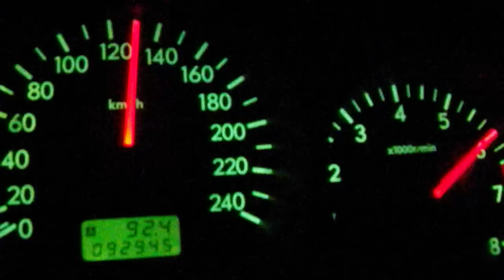2003 Subaru Forester 2.0 XT 0 to 140 km/h Acceleration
2600m Above Sea Level (Bogotá,Colombia)
Slightly modded 03 Forester 2.0 XT: - Stock TD04 Turbo
                                                     - 3" Catless Bellmouth Downpipe
                                                     - Unequal lenght headers
                                                     - Big Intercooler (Top Mount)
                                                     - K&N Filter (Oem filter box)
                                                     - W/M Injection
                                                     - Perrin Inlet Hose
                                                     - ECU Tuning: JKK Mecánica

Filmado en el autódromo de Tocancipá, Colombia, durante una pasada de 1/4 de milla.